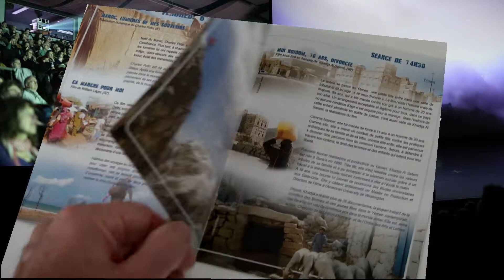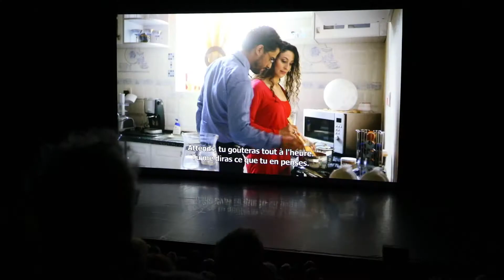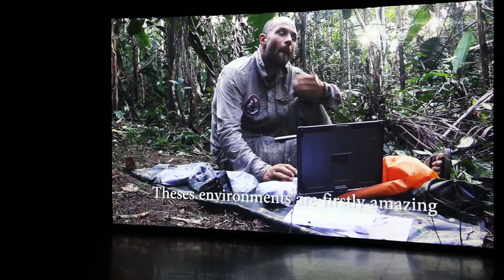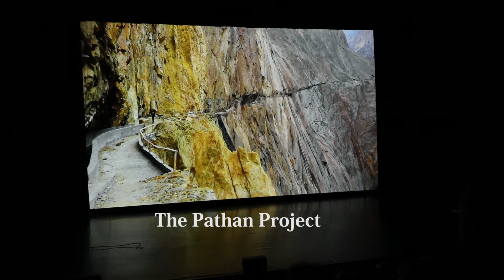Partances 2020 le film !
Voici le film de la dernière édition du festival Partances 2020. Images de Jérôme Terrazzoni. Montage et Réalisation de Jean-Marc Angélini (panoramixvideo.com).
Une chance immense que ce festival ait pu avoir lieu, quand toutes les manifestations publiques ont été interdites et le confinement général décrété juste quelques jours après.